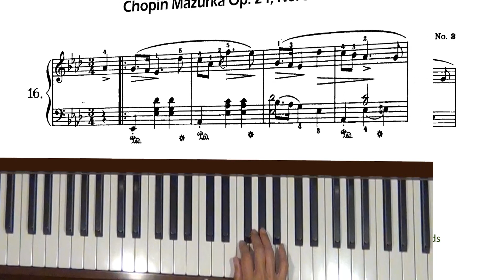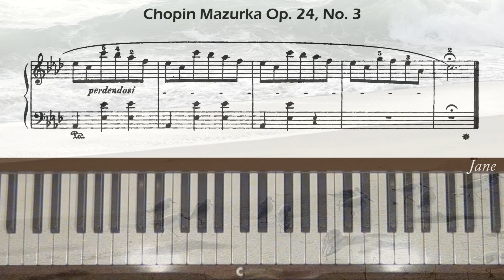Chopin Mazurka Op. 24, No. 3 in A-flat Major Piano Tutorial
Request from the U.S. Level 5. To the viewer who requested Op.41, No.1, there are two that go by that number. Give me the key signature?